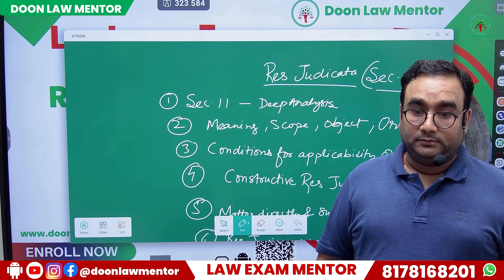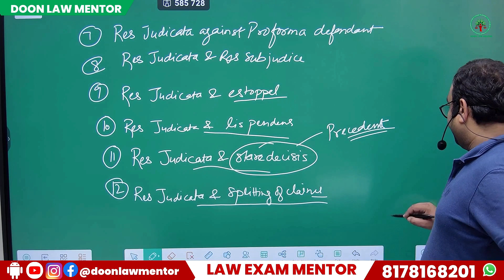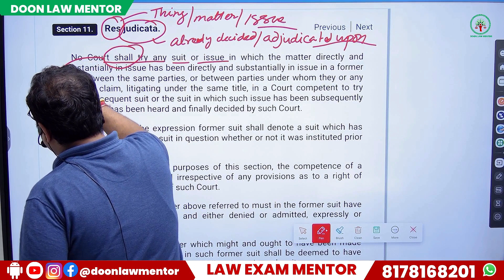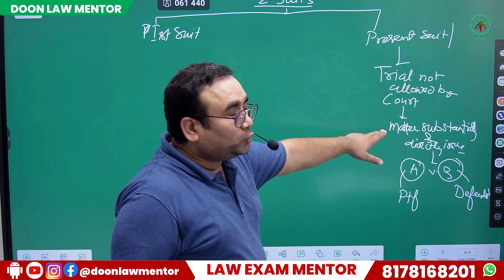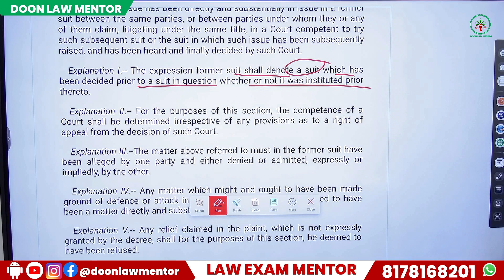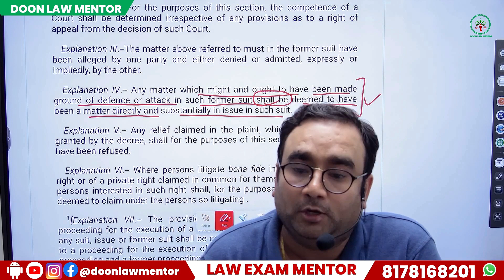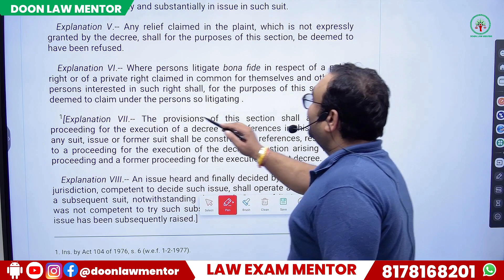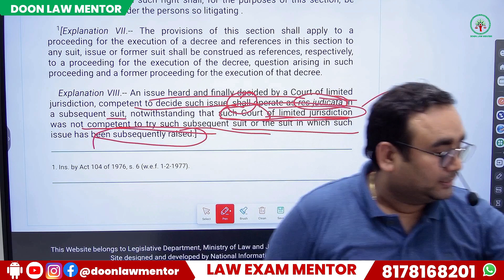Res Judicata Section 11 of CPC: Explained || Constructive Res Judicata || Civil Procedure Code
In this video, we'll be discussing Section 11 of the Civil Procedure Code, which is known as the "Unveiling the Secrets of Res Judicata." This section is incredibly important, as it helps to protect parties from being sued multiple times for the same occurrence.

If you're looking to understand the Civil Procedure Code in more detail, then be sure to watch this video! By the end of this section, you'll have a better understanding of what res judicata is and what it means for you as a litigant.

Other interesting Videos to Watch :
2) POCSO Act Explained -PART 5 || Reporting POCSO Case by Media & other Persons || Recording POCSO Case